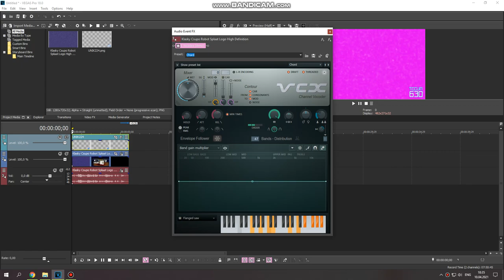How to do some "TCCVM630 Flanged Saw"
sheat i lost motivation again by denieding that paste of my disclaimer & things gnjhthngmhnhfgmhnhrt

Credits:
Scarlton, TALE1692, etc...